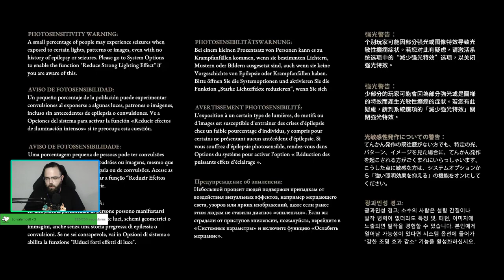🔴[ESP] Asterigos: Curse of the Stars #1 //Probamos este Souls! que esta muy bonito 🔴